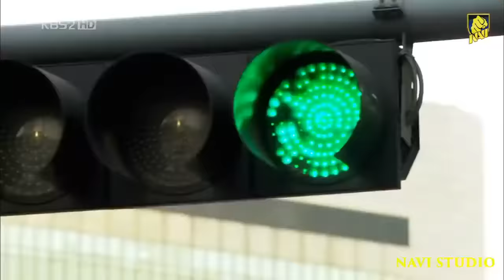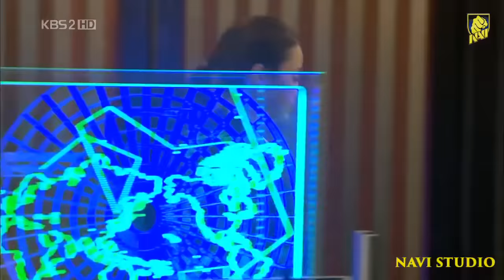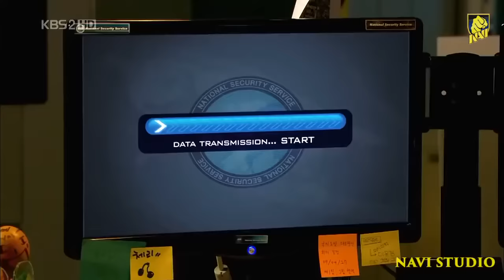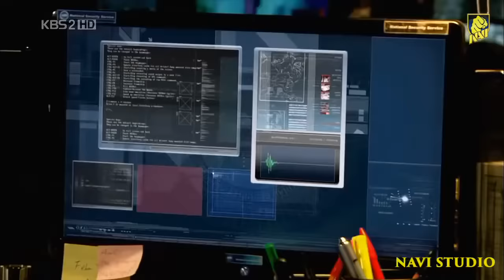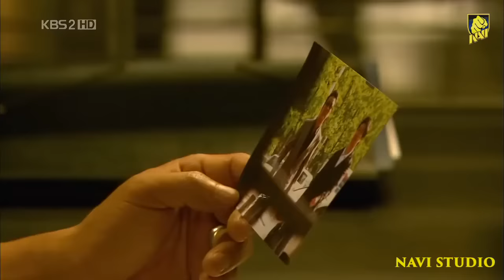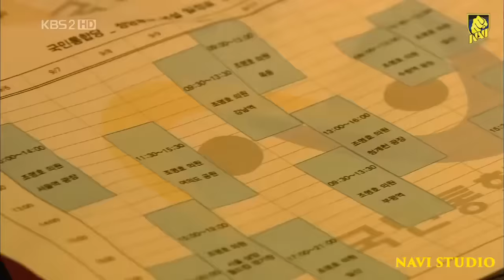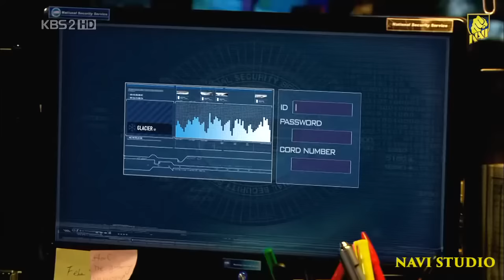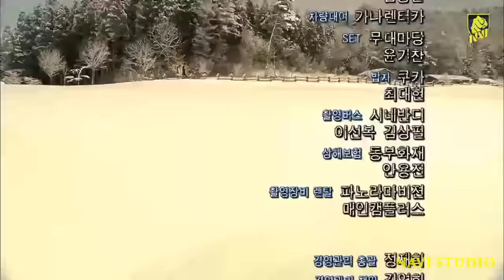Iris 2 uzbek tilda